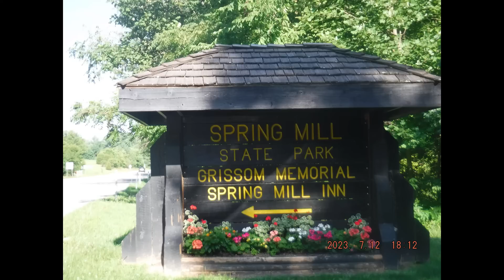Spring Mill State Park Mitchel, IN